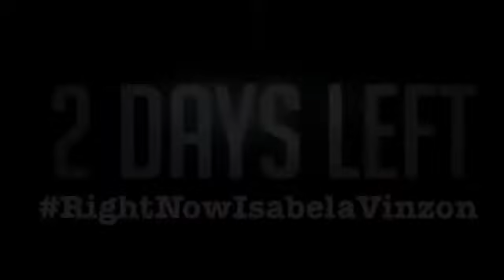Isabela Vinzon Right Now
2 days to go please download buy in Spotify iTunes and Amazon music soon March 16,2018